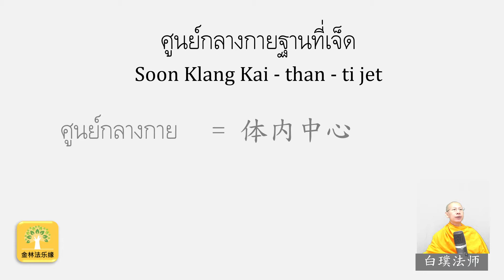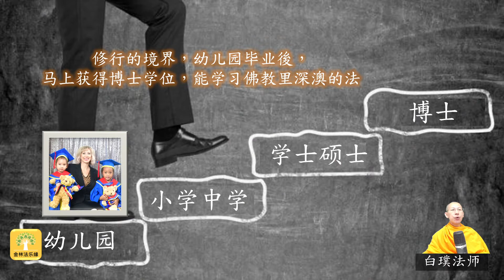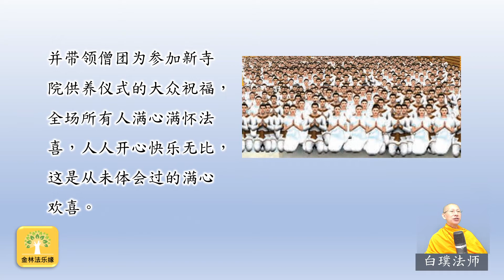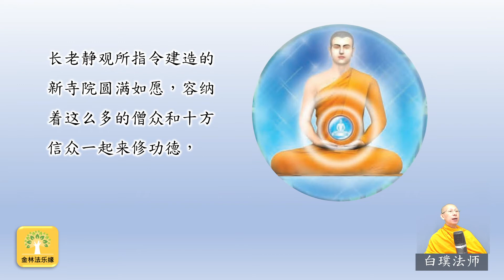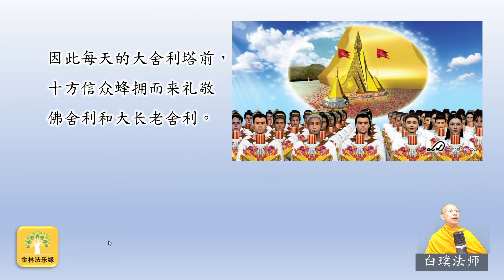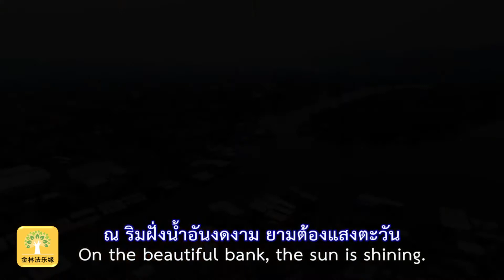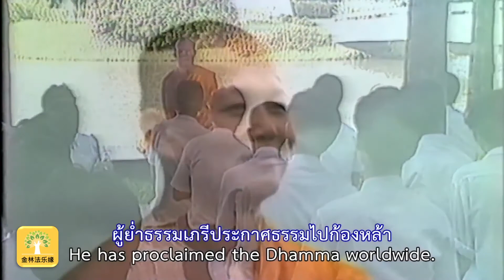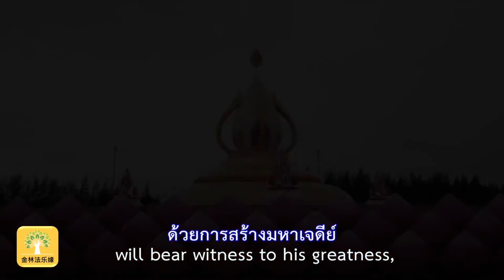出家國王的傳奇故事58: 禮敬佛舍利--白璞法師